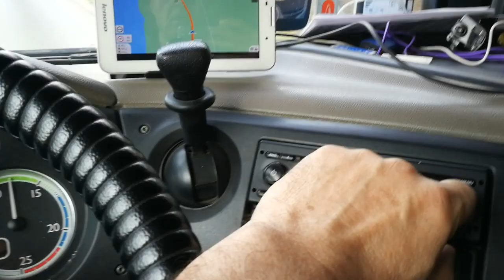Румъния ,,,, или както и казват из шоферските форуми Романиа